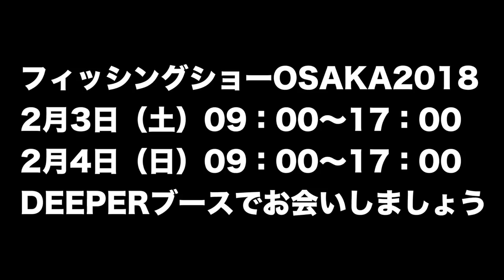フィッシングショー 大阪2018はディーパー[deeper]ブースでお待ちしておりま〜す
ＳＵＢ！いよいよフィッシングショー 大阪2018が近づいて来ました！釣光TVはディーパー[deeper]ブースでお待ちしておりま〜す！